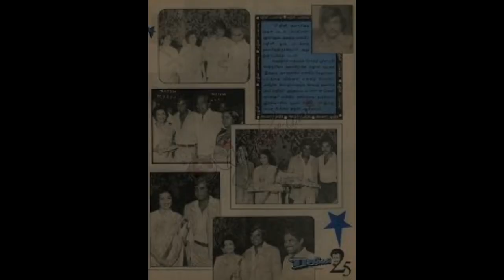Rajinikanth Childhood Photos | Rare & Unseen Photos | Superstar Rajinikanth | SRFC